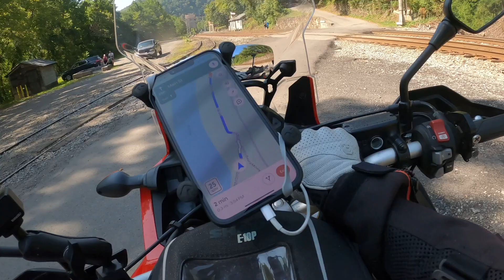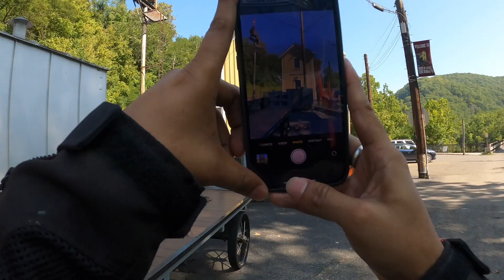Riding on a railway bridge in US | Africa Twin